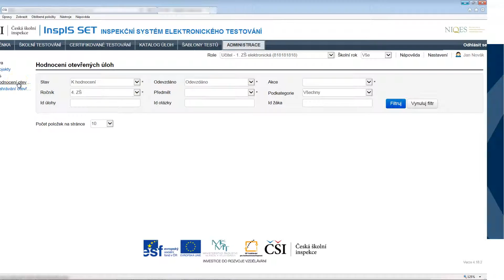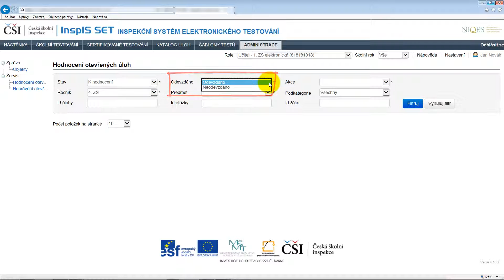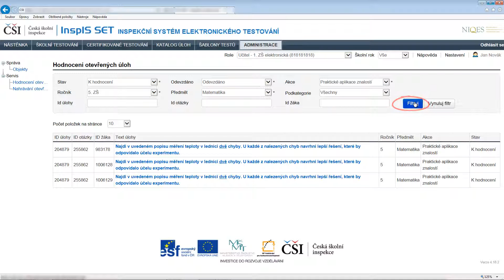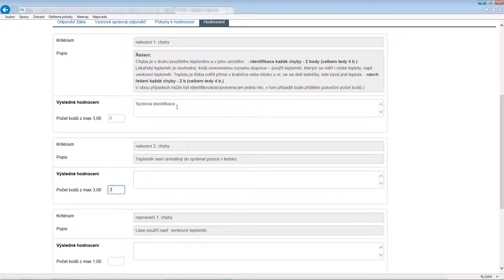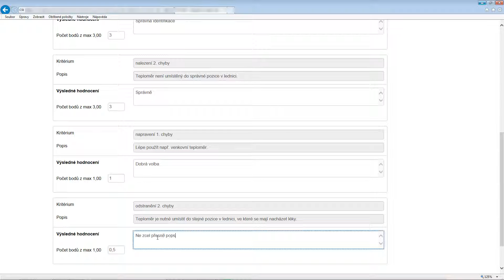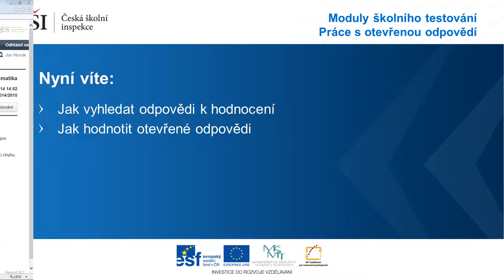Moduly školního testování - Videomanuál 21 - Práce s otevřenou odpovědí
V tomto videomanuálu se dozvíte:

* Jak vyhledat odpovědi k hodnocení
* Jak hodnotit otevřené odpovědi